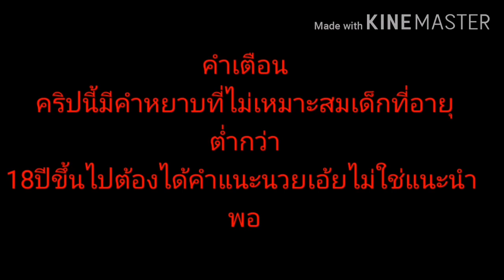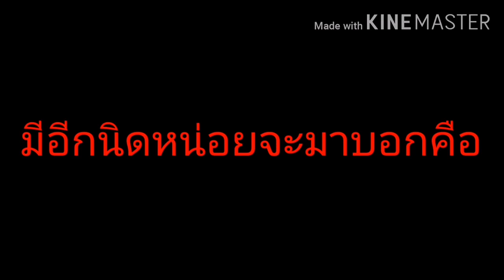สามารถQ & Aเลยนะครับดูค้าล่างได้เลยว่าทําไมคริปสั้น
คริปสั้นเพราะไม่มีเวลาทําคริปแล้วผมจะทําคริปช้าลงมาก